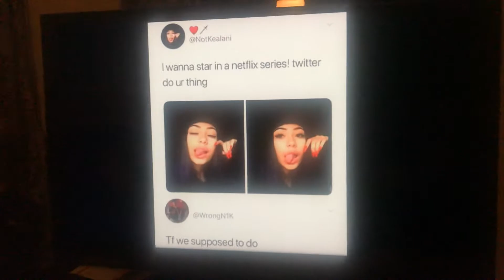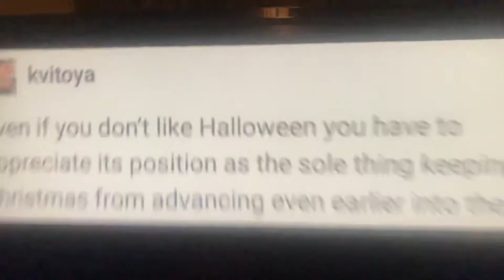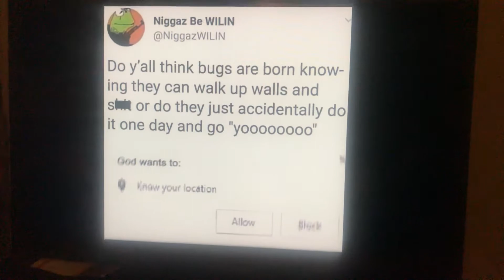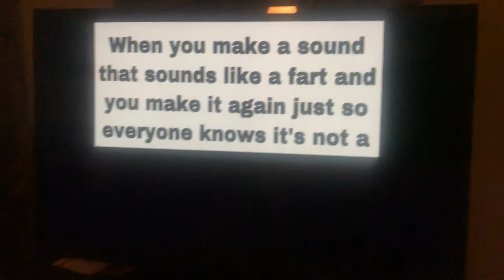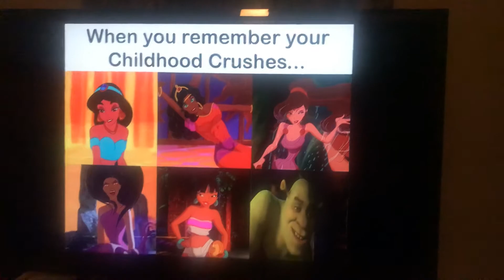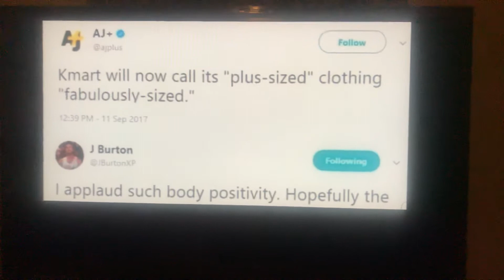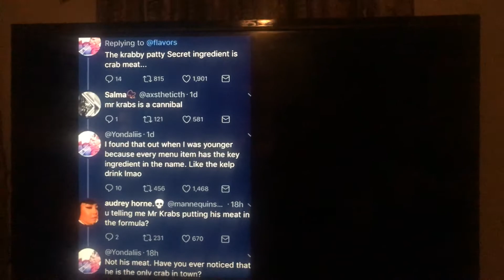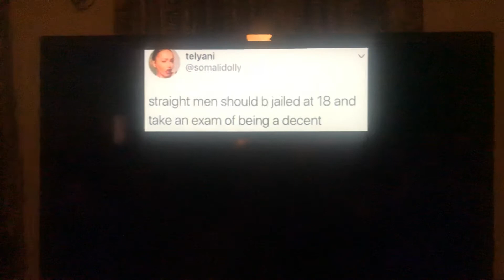Dank Doodle memes part 1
Just Memes XD